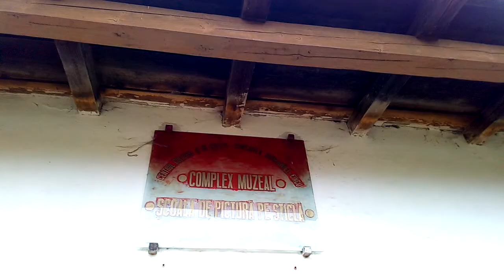Fosta Școală de Pictură din Cincu (Pictor -Nicolae Suciu din Cincu Brașov )22Noiembrie2021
Vlog Fosta Școală de Pictură din Cincu (Pictor-Nicolae Suciu) -22Noiembrie2021 Comuna Cincu Brașov România 🎉👤👍